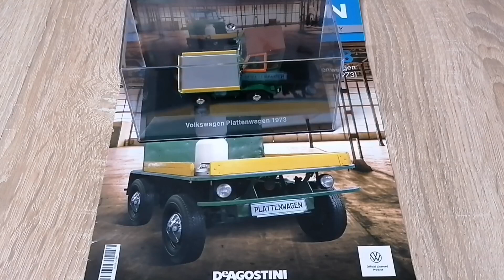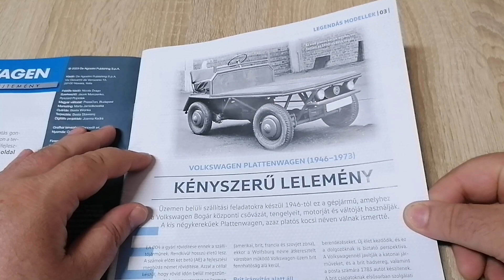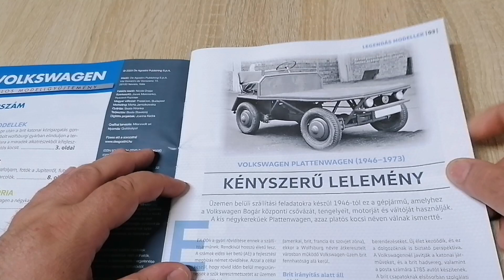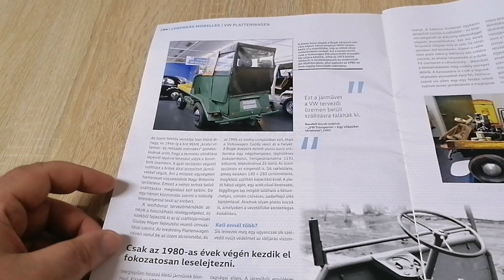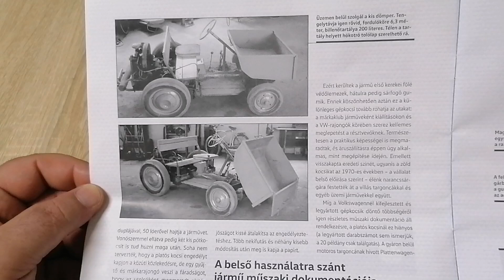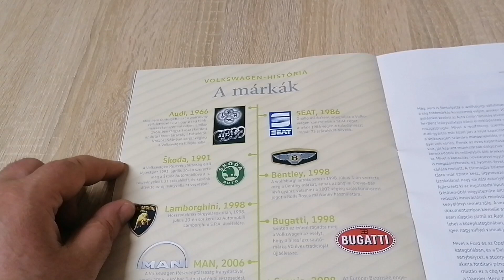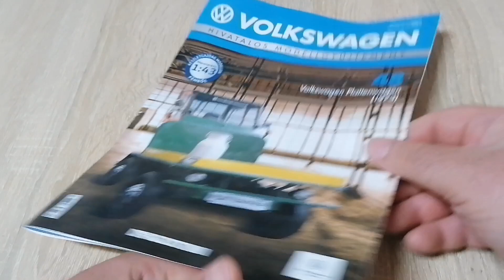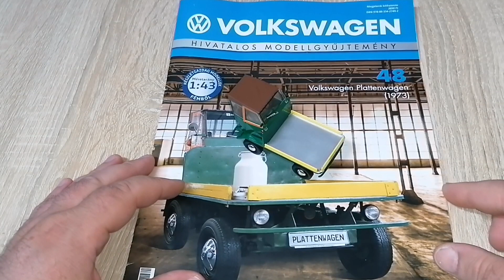Deagostini - Volkswagen Plattenwagen 1973 - 48.szám - Volkswagen Hivatalos Modellgyűjtemény